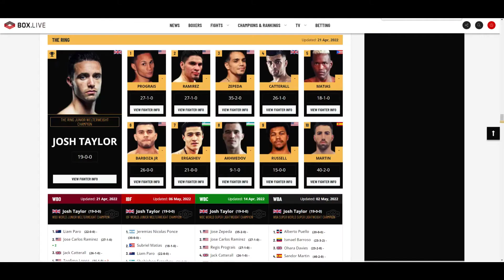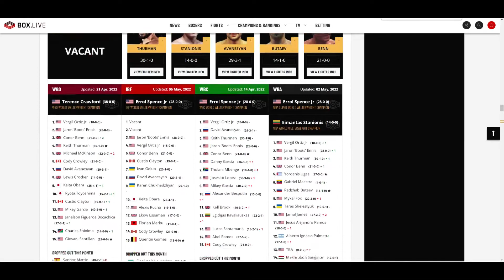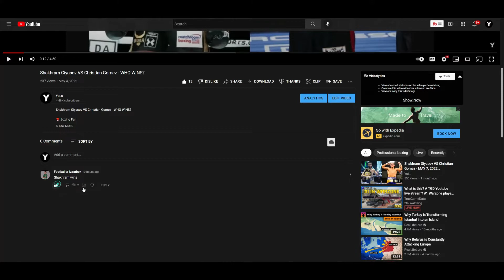Shakhram Giyasov VS Christian Gomez (WEIGH-IN RESULTS) A MUST WIN FIGHT FOR GIYASOV!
🥊 Boxing Fan
🎮 Gamer
🇵🇭 Filipino
🇺🇸 American
🌎 Earthling